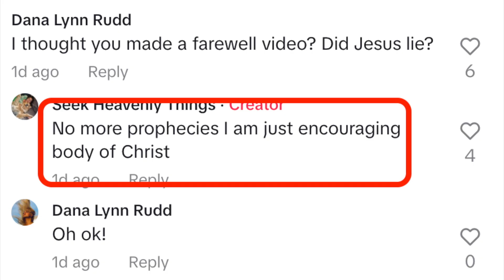Mandi's triumphant return